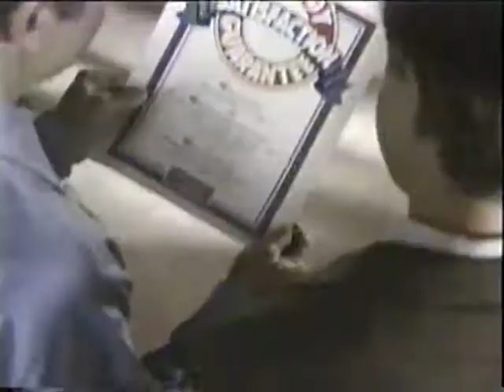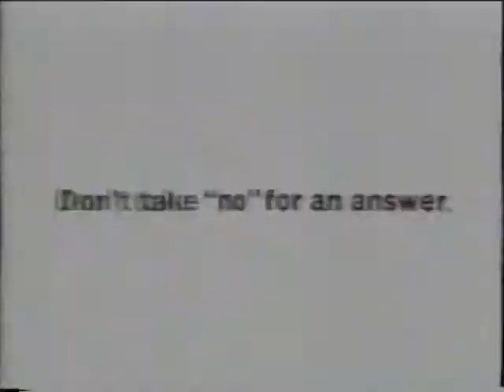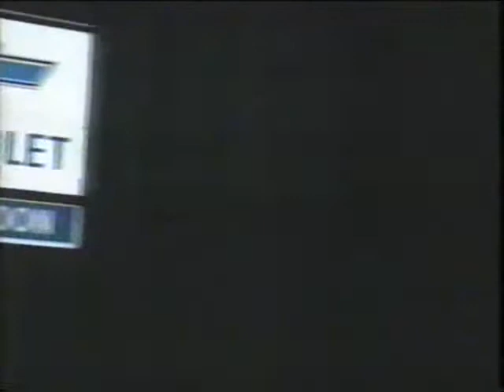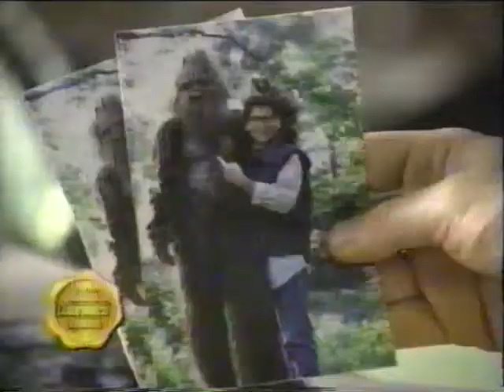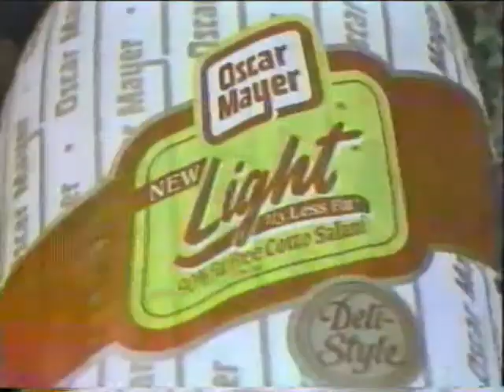90's Commercials Ontario Vol 123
From August 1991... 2nd Annual Comedy Relief Festival, Speedy Muffler King, Pert Plus, Oil of Olay,  Cheerios, Foodland Ontario, Pepsi, Rochester Community Savings Bank, Midas, Kaufmann's, Arby's, Hyundai Scoupe, Whelpley & Paul Opticians, The Tonight Show promo, Bill Gordon Chevrolet, US Air, Fay's Drugs, Sugar Creek, News Team 10 Hotline.